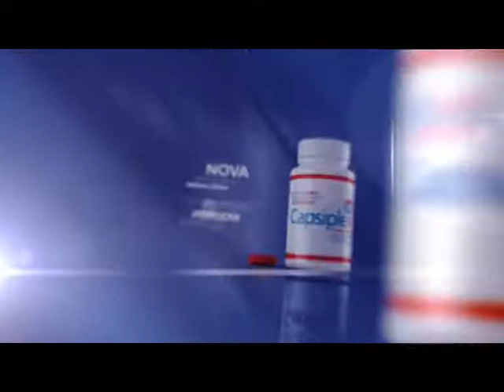capsiplex.mpg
Nova tehnologija mršavljenja dostupno u svim ljekarnama.